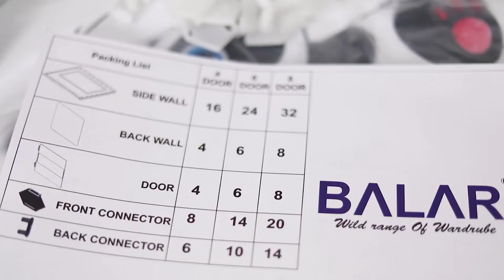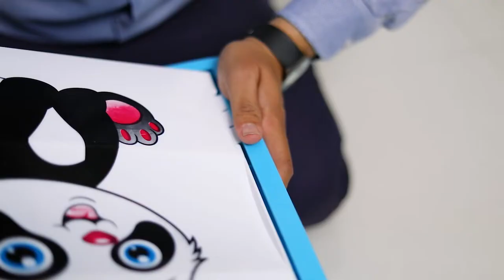UTILLO Smart Storage Cabinet DIY Wardrobe Storage Closest Organizer for Clothes Kids How to Assemble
MODERN DESIGN :- Beautiful Cartoon Images In The Smart Storage Cabinet Door. Can Store Clothes, Books, Toys, Medicines, Shoes Crafts, Hats and Purses etc.
ECO - MATERIAL :- Polypropylene Vergie Plastic Use To Make High Quality Material Dust Resistance, Water Proof And Rust Proof. Easy To Clean Can Be Moved Any Where And It is Very Easy To Assemble DIY (Do It Yourself) And Disassemble.
EASY TO USE :- Single - Single Cube Used Separately Because No One Part Are Common. Thickness And Strenghtened Side Wall More Than 5 Time Thickness Than other PP Collapsible Wardrobe.
STORGE :- Each Cube Can Support Up To 70 Kg And Each Cube Measures Height:- 38 CM (15 Inch) Width:-38 CM (15 Inch) Length:- 29 CM (11.5Inch).